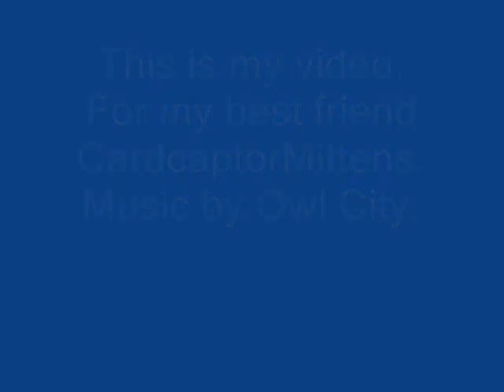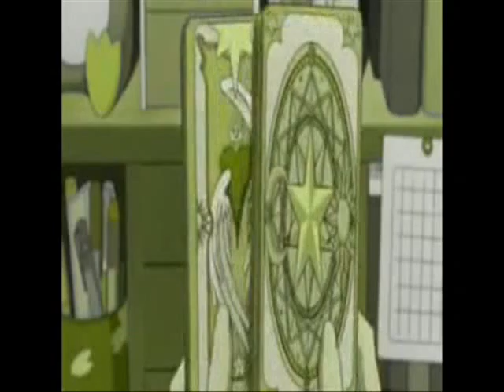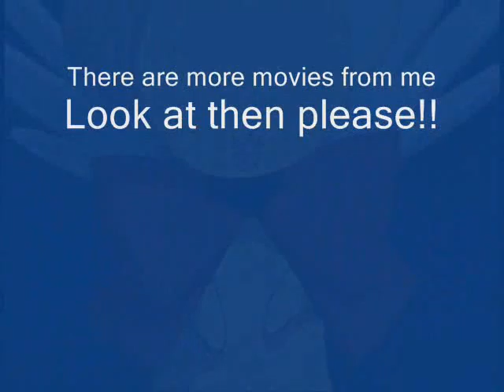Captor Tomoyo - Fireflies ( Chipmunks Version )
This is a song from Owl City with Fireflies in Chipmunks version.
For my best friend Cardcaptormittens